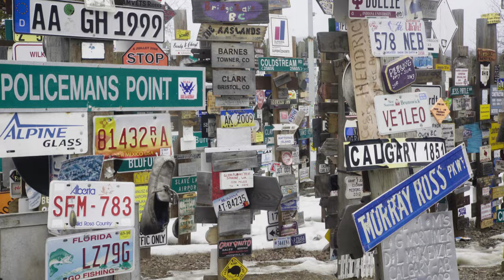Pleasure Official Trailer 4k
The 17th annual ski motion picture from Level 1

It feels good. Slamming into concrete walls, risking the backcountry unknown, being broke on the road… Some would call it hedonistic behavior, we call it living the dream, and this cast of characters delivers a vibrant depiction of this so-called sport of skiing.With a local tourist mentality, the simple joys are found near and far. From India, Switzerland and Japan, to British Columbia, Washington DC, and Alaska, it’s business in the front, party in the back, and no one is phoning it in. Level 1 continues to surprise with another must watch ski film in a lineage of classics, for your viewing PLEASURE.

Shot on Location in:
Eagle Pass, BC. Gulmarg, India. Kirovsk, Russia. Secret Valley, Switzerland. Washington, DC. Snowbird, UT. Haines, Alaska. Salt Lake City, UT. Aspen, CO.

Directed by Josh Berman, Freedle Coty, Jonny Durst
Principal Cinematography by Jonny Durst, Josh Berman, Freedle Coty, Robin Lee
Edited by Jonny Durst, Freedle Coty, Josh Berman
Creative Direction by Schui Baumann